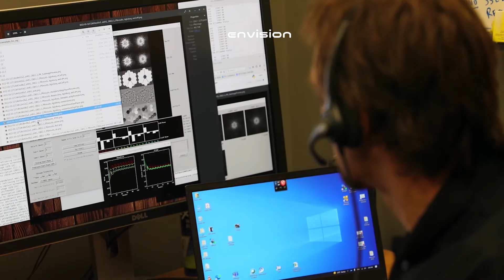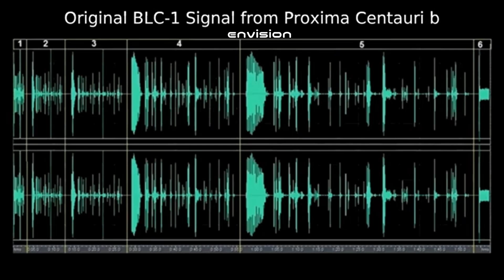Proxima B: This New Image From James Webb Will Change Everything You Know!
Credits:
NASA